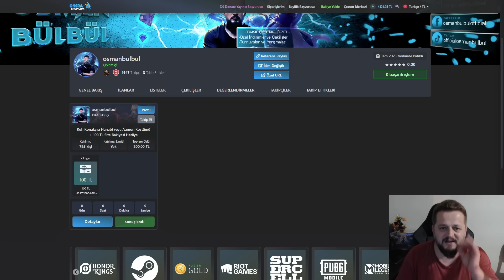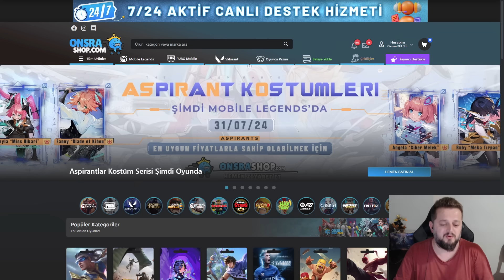BU REVAMPLAR ŞAHANE OYNANMAYAN HEROLAR META KULLANILMAYAN KOSTÜMLER EFSANE OLDU | MLBB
Merhaba arkadaşlar. MLBB oyunu oynanmayan kahraman ve kostümleri düzenleyerek daha çok oynanmalarına neden olacak süper değişiklikler yaptı. Attığınız her like ve yorum benim içim büyük motivasyon ve enerji kaynağı. Desteğiniz için teşekkür eder iyi seyirler dilerim...
UCUZA ELMAS - ONSRA SHOP BİLGİLERİM
Bana Destek Olmak, İndirim ve Çekilişlere katılma hakkı kazanmak için aşağıdaki link üzerinden siteye kayıt olmanız gerekmektedir.
HAKKIMDA
Merhaba Arkadaşlar.
2016 yılından beri Mobil MOBA oyunlarını oynuyorum. Kişisel olarak bir çok başarıyı elde ettim; bir çok kahramanda Global olup Global sıralamalarda bulundum. Kurduğum ekiplerle/klanlarla birlikte global sıralamalara girip bir çok başarılar elde ettim. Bundan sonraki süreçte oynayacağım Mobil MOBA oyunlarında öyle büyük hedeflerim yok. Eğlencesine oyun oynamak, sizlere bu kanalda kaliteli içerikler izletmek hedefim.
DİĞER KONULAR
ml
mlbb
mobile legends
osman bülbül
mobile legends yeni etkinlik
mlbb yeni kostüm anketi
mobile legends kostüm anketi
mlbb new skin survey
mobile legends new skin survey
mlbb bedava kostüm
mobile legends bedava kostüm
mlbb ücretsiz kostüm
mobile legends ücretsiz kostüm
mlbb bedava elmas
mobile legends bedava elmas
mobile legends ücretsiz elmas
mlbb free diamond
mobile legends free diamond
mlbb revamp
mobile legends revamp
mlbb hanzo revamp
mobile legends hanzo revamp
mlbb granger revamp
mobile legends granger revamp